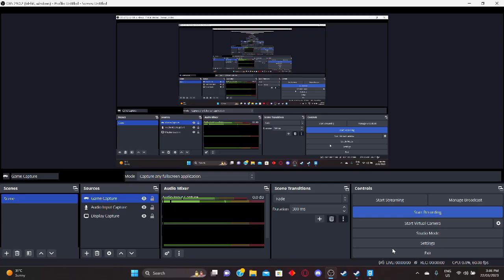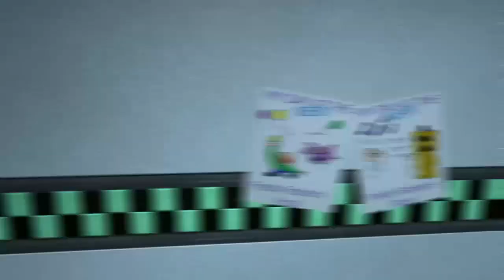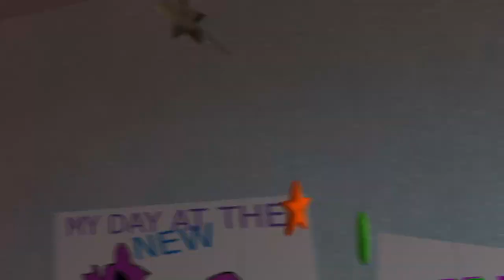Gmod FNAF | Trapped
Freddy get's trapped in cleaning closet because of chicas dumbass